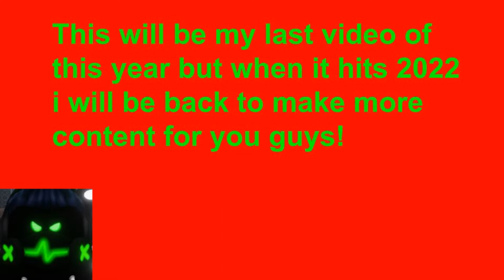Final Video of 2021 on this channel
This is my final video of 2021 so i wanted to make this video special